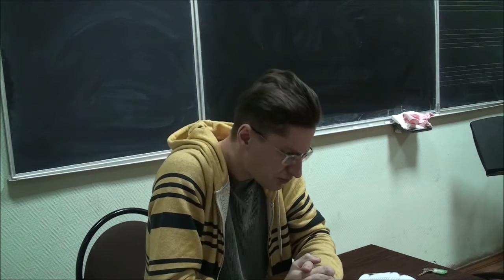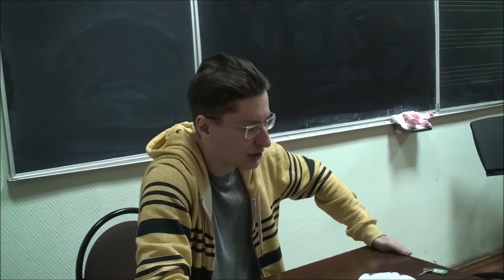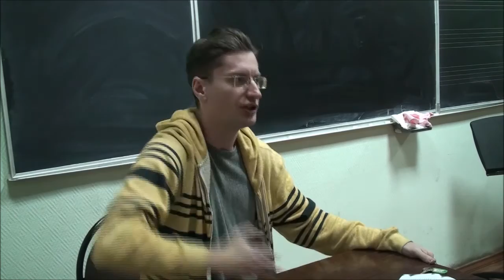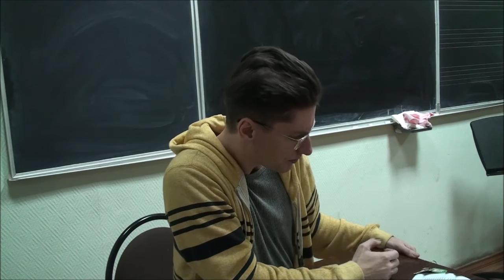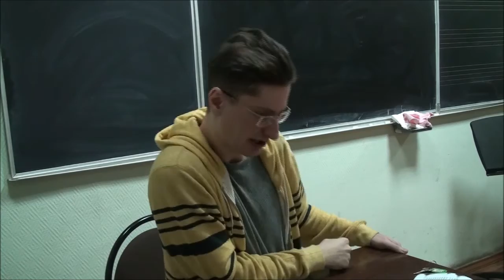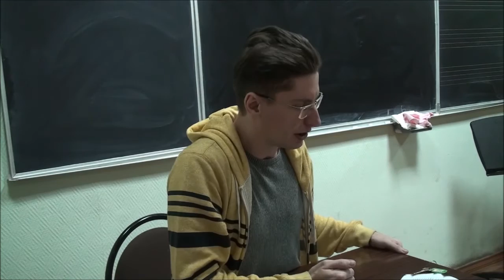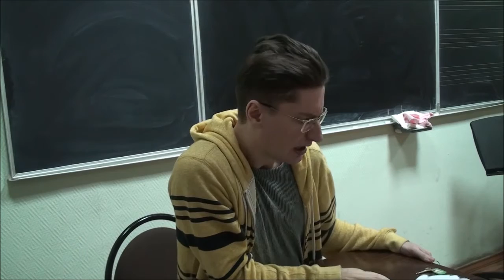Григорий Зайцев "Булез-ликбез 3": "Значение искусства в истории человеческого общества"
Григорий Зайцев "Значение искусства в истории человеческого общества" из цикла лекций "Булез-Ликбез"

третья лекция цикле Булез-ликбез 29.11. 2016